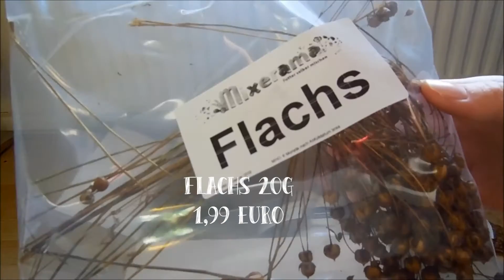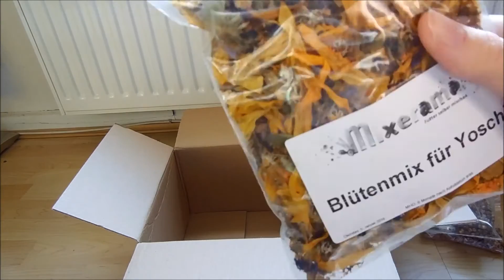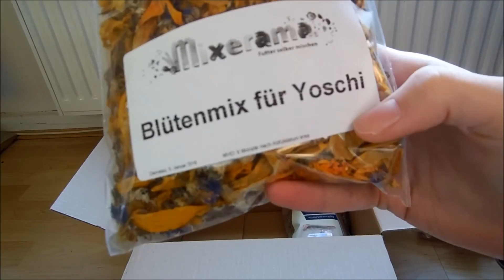Unboxing Mixerama Paket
In diesem Video packe ich mit euch meine Bestellung bei Mixerama aus :)

Clamazis Campbell Mix 500 g   5,49 Euro
Eiweißmix   1,78 Euro
Flachsähren 20g   1,99 Euro
Blütenmix Yoshi   1,98 Euro
Gemüxemix Twix und Muffin   2,03 Euro